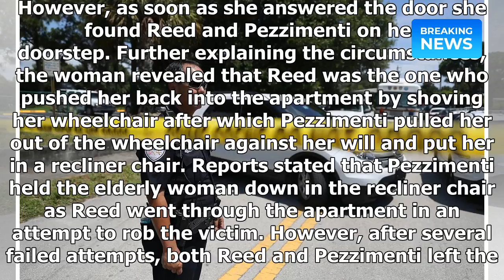Florida Man Punched Handicapped Girlfriend To Get Rid Of Her | Breaking News